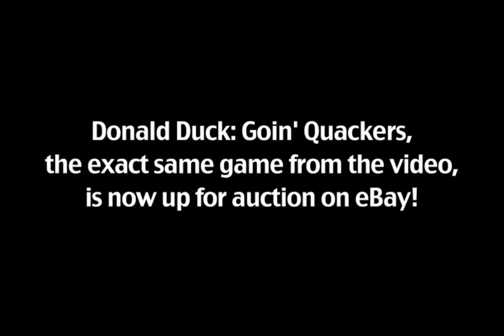Donald Duck- Goin' Quackers eBay Auction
Starting at $1.00 with free worldwide S+H!